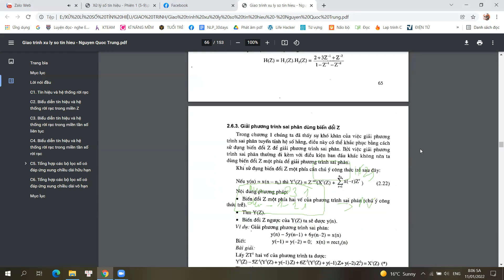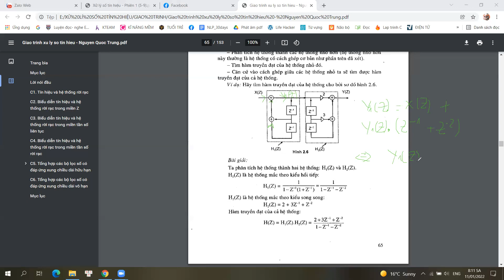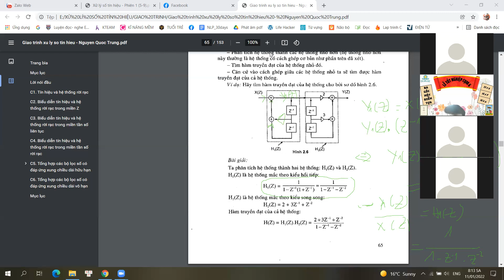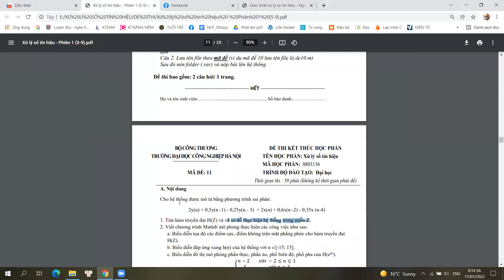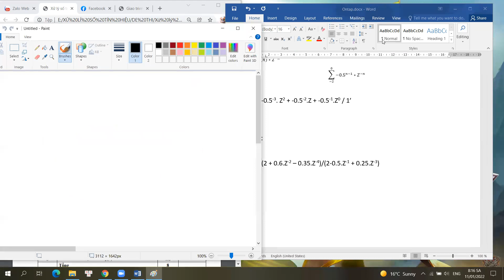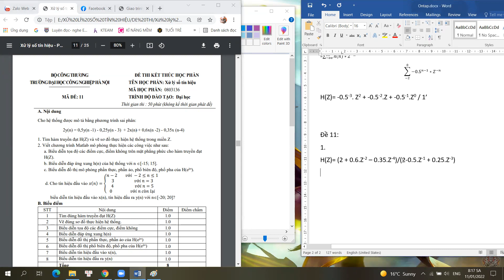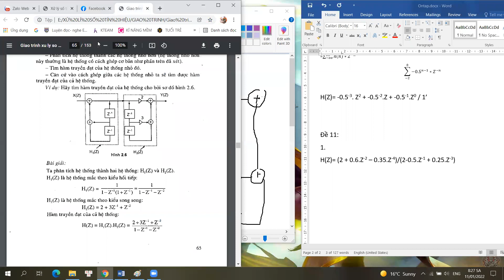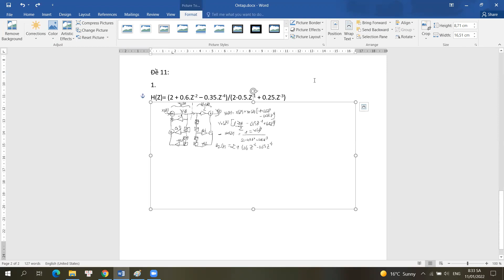Vẽ sơ đồ thực hiện hệ thống trên miền Z | Xử lí số tín hiệu HAUI